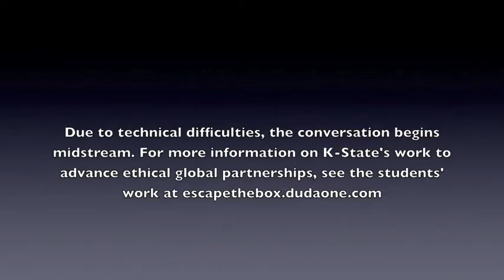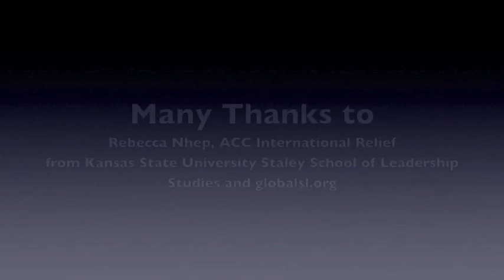Orphanage Tourism, Faith Communities, and Holistic Development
In an online presentation to Kansas State University Staley School of Leadership Studies students, Rebecca Nhep, a Field Coach for ACC International Relief, shares her and ACCIR's work encouraging ethical global service partnerships among faith communities. ACCIR is an Australian Christian organization advancing principles of justice and equality around the world. For more background on orphanage tourism and its impact on children,